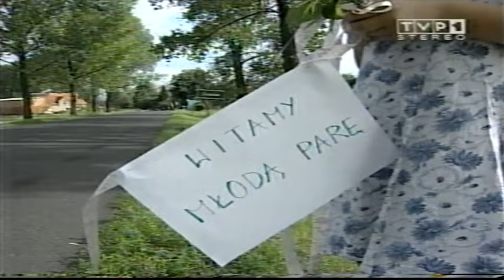Złote łany cz1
2000r [serial TV] dokumet dla rolników